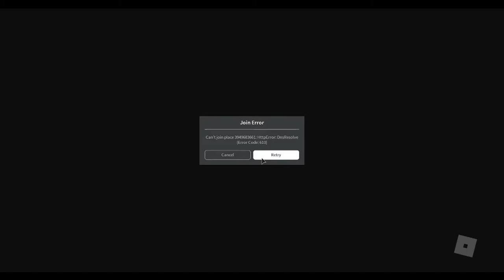attempting great citadel of great difficulty chart (part 1)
tags: great difficulty chart citadel of difficulty chart great difficulty chart gcodc gcogdc